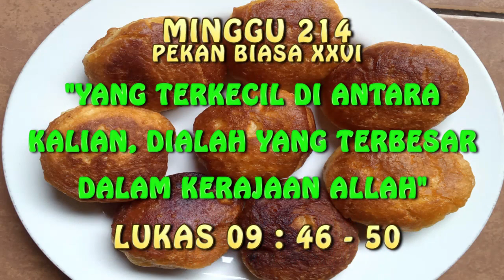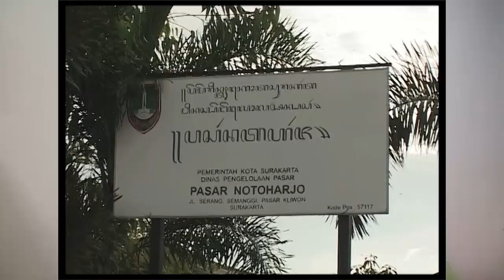KAMIR 215 PEKAN BIASA XXVI, Senin 27 September 2021 Pemimpin adalah pelayan dari semua